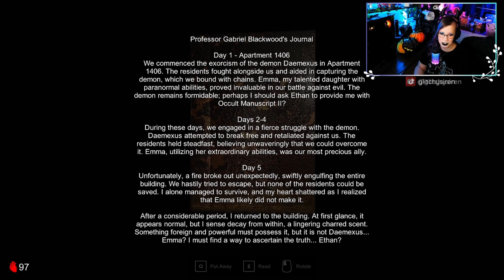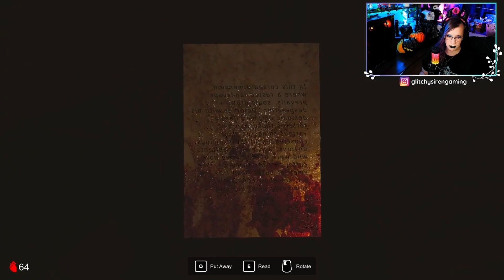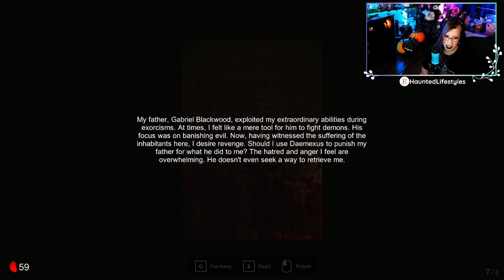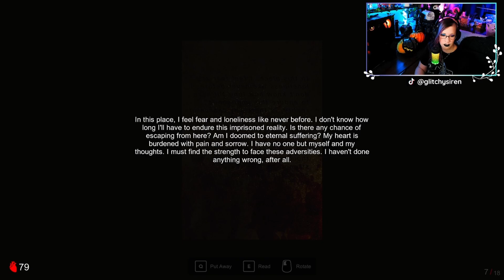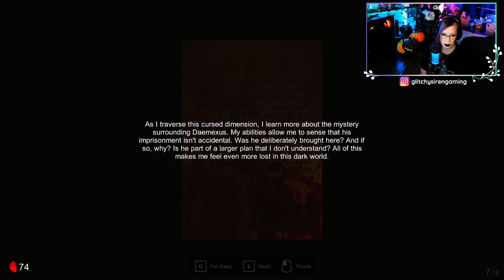Apartament 1406: Horror | Full Game Playthrough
In this survival horror you must face off with ghosts, demons and supernatural phenomenon as you play as Ethan, taking on a terrifying challenge. This game is a beautiful mixture of Silent Hill and Resident Evil, traversing through changing environments, solving puzzles and trying to stay alive in a dark and overwhelming atmosphere.

Want to see all the chaos and jokes in real time? Check out my Twitch channel where I live stream every Tue and Thu at 5PM EST

Want to support me elsewhere? Find me on my other socials for more content and craziness